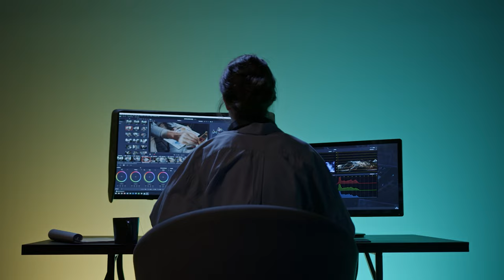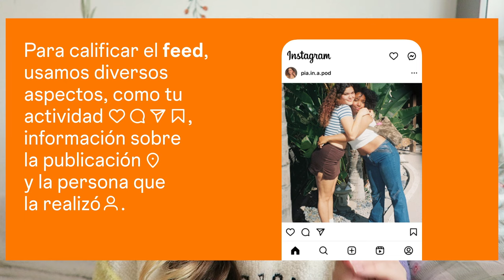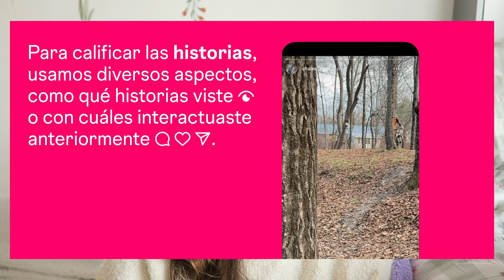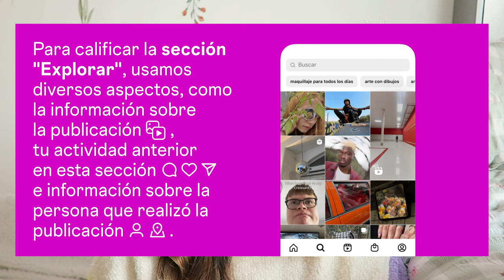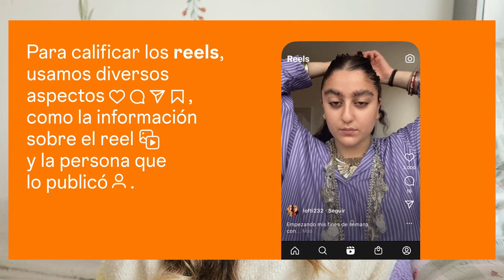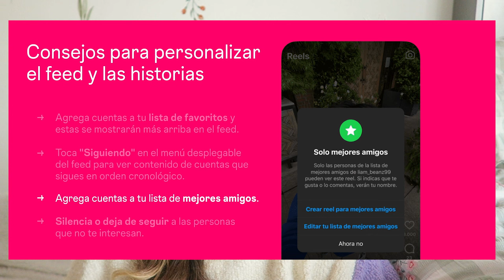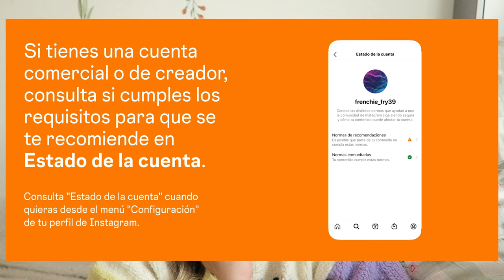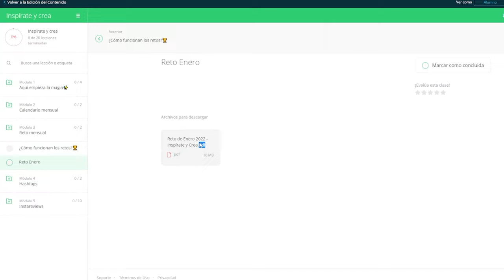😱Cómo funciona el ALGORITMO de INSTAGRAM en 2024 [LO VAS A ENTENDER ✅]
✨ R E D E S   S OC I A L E S ✨

♪ Lamp (Prod. by Lukrembo)